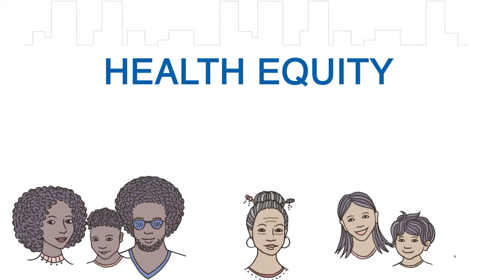Health Equity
This video explains health equity and the interconnected factors that contribute to health inequities and health disparities.